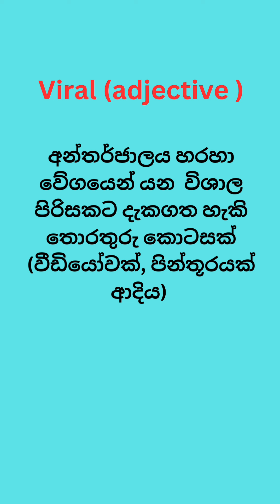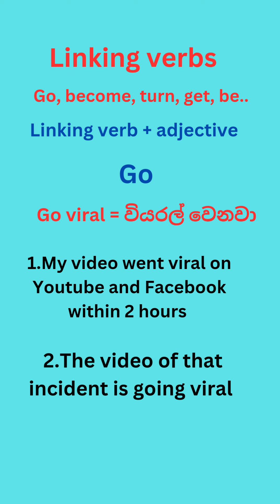viral කොහොමද English language එකේ use කරන්නේ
how to use viral in the language